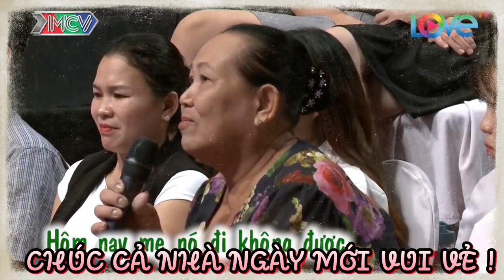Nàng kính cận sợ những chàng trai có em gái mưa... và cái kết | 69 CÁCH YÊU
BMHH_434
69 Cách Yêu là trang cập nhật những chương trình hẹn hò, ghép đôi, mai mối hot nhất hiện nay BẠN MUỐN HẸN HÒ, HẸN ĂN TRƯA, VỢ CHỒNG SON, YÊU LÀ CƯỚI, MAI MỐI CÙNG NGƯỜI LẠ